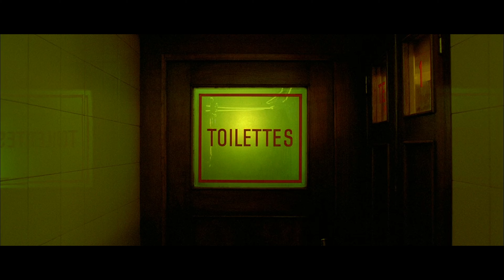The Beauty Of Jean-Pierre Jeunet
The cinematography of Jean-Pierre Jeunet's work

All DoP : Thomas Hardmeier, Tetsuo Nagata, Bruno Delbonnel, Darius Khondji

Song : Train Shuffle - The Young and Prodigious T.S. Spivet soundtrack